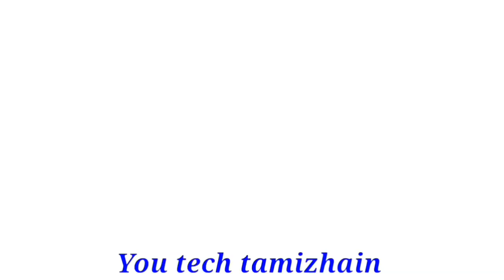விருச்சிகம் பேச்சி கொடூரமாக இருக்கும் நாக்கில் விஷம் இருக்கும்